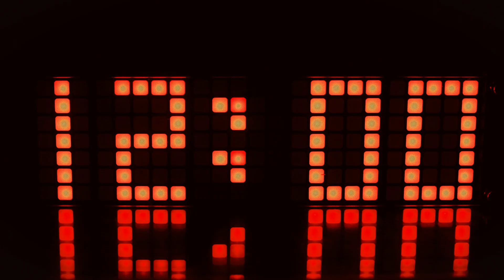AZION Manifesto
How many times have you crossed your own limits to get something done?
Ignoring time and sleepless nights to make it work?
How many times have you felt the adrenaline rush after delivering something that seemed impossible?

We've been there. We know how it feels.

But sometimes, pushing yourself to the limit only gets you halfway.

You are a visionary, an innovator, a builder. And this is the best time ever to defy limits. A world of exponential discoveries, changing faster everyday - into a new hyper-connected economy.

It's time to go beyond - not only to your limit - and push technology to a whole new level - to the Edge.

Cross the clouds to build better applications, faster. Create superior digital experiences for everyone, everywhere.

That's why, from the beginning, our goal has been to create technologies that unlock new possibilities. To unlock your ideas.

The edge is just the beginning, and we are Azion.

The edge compute platform that simplifies how you build and run modern applications anywhere. From prototype to planet-scale with NoOps, just code.

Because you win by breaking limits.